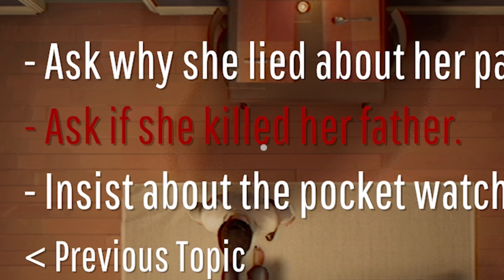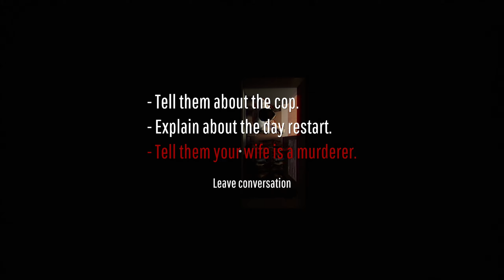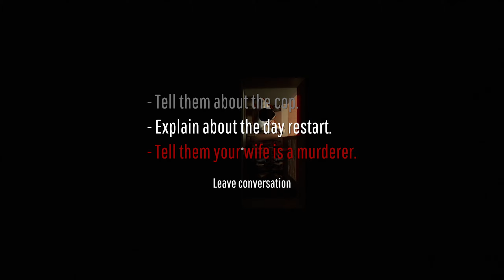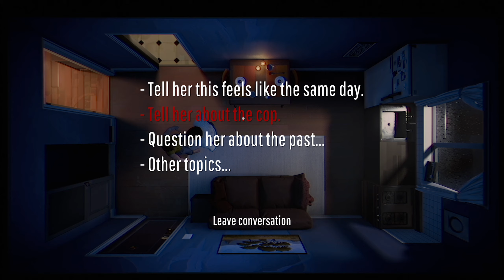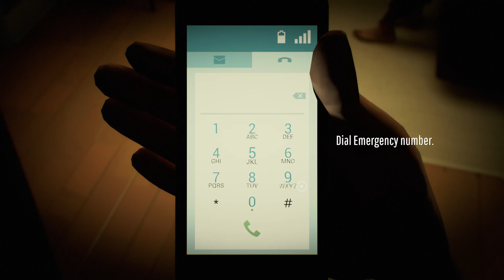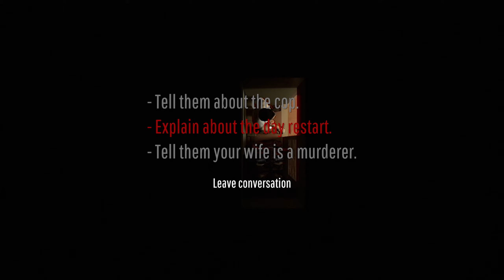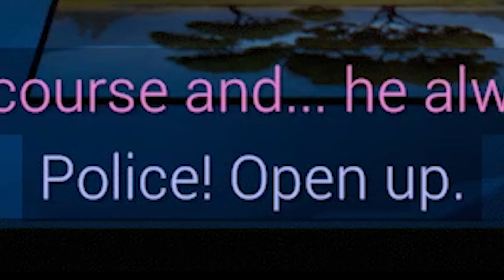21 Minutes of 12 Minutes...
If You Think This Was Crazy Wait Until Part 2...